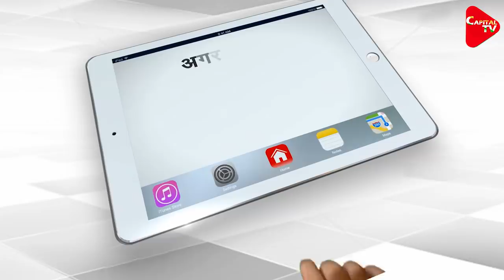Donald Trump defies Chinese warning, signs off on law on next Dalai Lama | Capital TV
US President Donald Trump has signed off on the legislation that reaffirms the right of Tibetans to choose a successor to the Dalai Lama, a move described by the Tibetan government-in-exile as a “powerful message of hope and justice” to Tibetans living in Tibet.